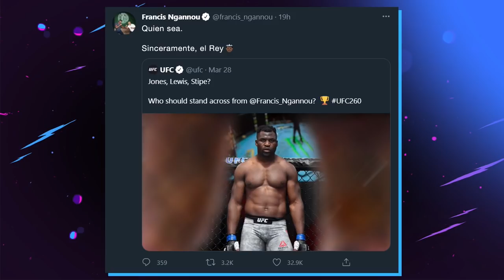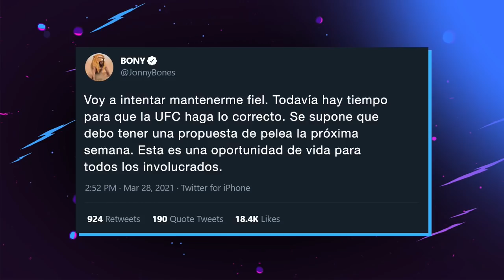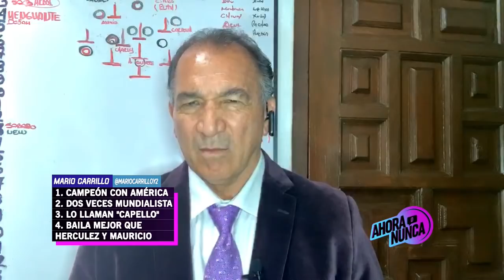¿EL TRI NECESITA A ROGELIO FUNES MORI? - Ahora o Nunca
Mario Carrillo no quiere a Rogelio Funes Mori en el Tri porque no es mexicano y deja claro que México tiene que competir con lo que tiene. ¿Estás de acuerdo?

Jaime Lozano se ve con la medalla de oro... ¿México puede logralo con este equipo?

Sergio Agüero anuncia su salida del Manchester City para el verano. Mauricio y Herculez debaten lo que significaría este movimiento del delantero argentino.

Francis Ngannou ganó el título completo de la UFC con un nocaut fulminante ante Stipe Miocic. Repasamos los mejores nocauts de su carrera. ¿Con cuál te quedas?